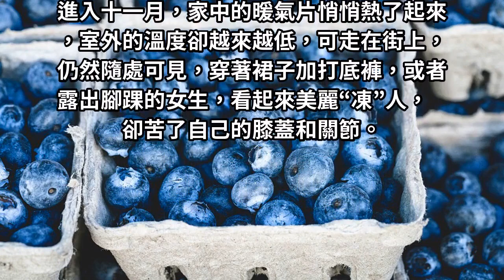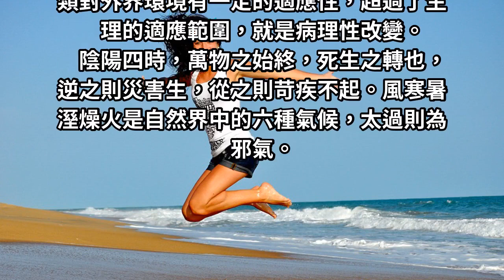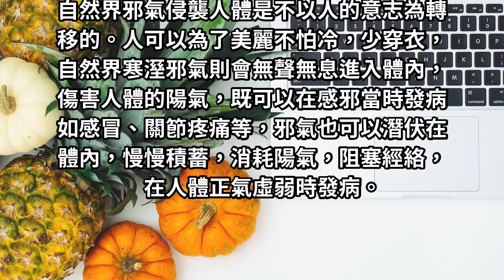冬天穿裙子小心膝蓋痛！這可真不是爸媽愛念，千萬別不當一回事！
進入十一月，家中的暖氣片悄悄熱了起來，室外的溫度卻越來越低，可走在街上，仍然隨處可見，穿著裙子加打底褲